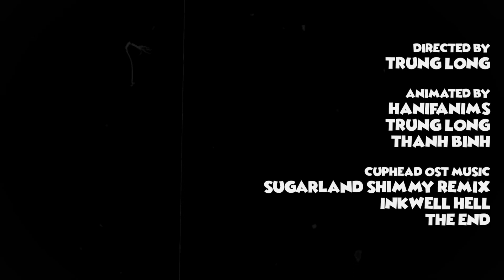Cuphead: Last Drop Of Greed / Cuphead: última gota de codicia / Fandub Latino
● MÚSICA USADA

● PREGUNTAS FRECUENTES
- ¿De donde eres?
   De Mexico
- ¿Como te llamas?
  Emiliano
- ¿Con qué grabas en PC?
   Streamlabs OBS
- ¿Que cámara ocupas?
  La de mi Ordenador
- ¿Con que editas?
  Filmora
  Las que dejo arriba! Las personales las uso para personas que conozco y familia.